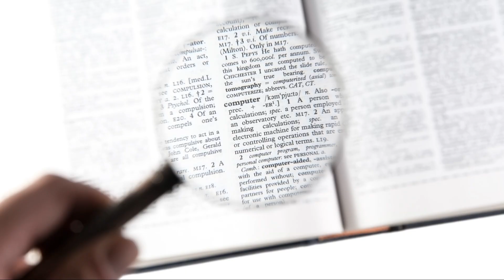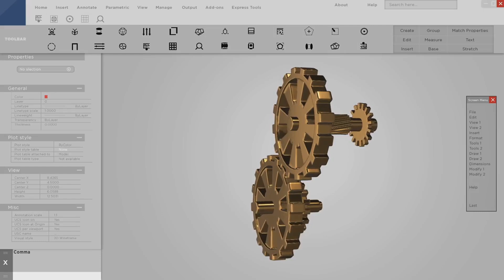What is the role of a Optical Engineer ? | Career Guide - Job Description - Skills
Dive into the fascinating world of optical engineering, where light is not just seen but harnessed to innovate and transform our daily lives. This enlightening video explores how optical engineers design, build, and test groundbreaking technologies, from laser eye surgery to high-speed fiber optic communications. Discover the crucial roles of lasers, lenses, and optical fibers in pushing the boundaries of tech and data transmission.

Witness how these skilled professionals use their deep understanding of physics and advanced software to turn abstract concepts into reality, impacting fields like biomedical engineering, renewable energy, and quantum computing. Whether it's designing the next generation of smartphone cameras or enhancing barcode scanners, optical engineers are at the forefront of technological advancement, continually driving our world forward with precision, patience, and ingenuity.

🕰 OUTLINE:

00:00:00 A World Through a Technological Lens
00:01:12 More Than Meets the Eye
00:02:27 The Optical Engineer's Toolkit
00:03:46 A Rewarding Journey
00:05:04 A Bright Future Beckons